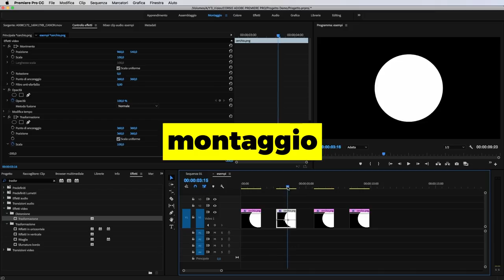Mac Mini 2018 - La Rivelazione